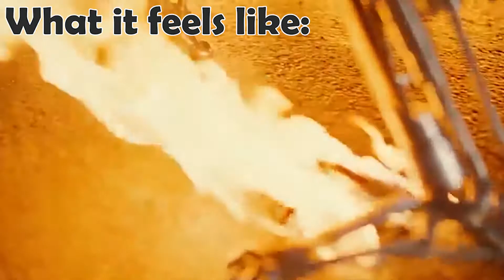Minecraft Hide and Seek | Yandere Simulator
⭐ Open Me ⭐

►Tinky - (no links)

This video and our youtube channel, in general, may contain certain copyrighted works that were not specifically authorized to be used by the copyright holder(s), but which we believe in good faith are protected by federal law. Thank you.